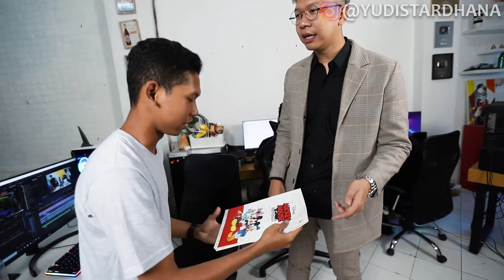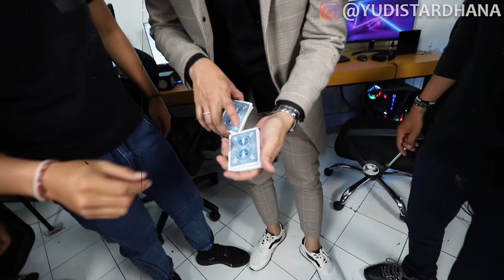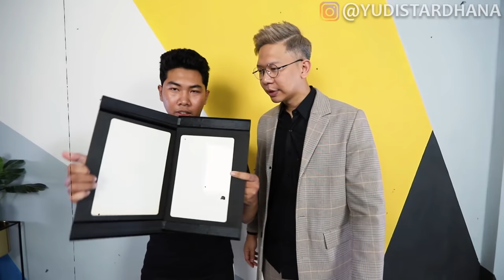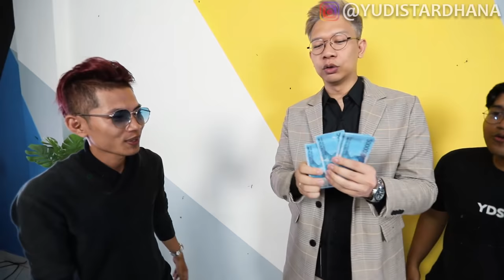SATU VIDEO 40 TRIK SULAP!!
Buat kalian yang baru beli HP baru dan bingung HP yang lama dikemanain, nah kalian bisa tukar HP lama kalian di fitur tukar tambah di Tokopedia.. Langsung aja klik link disini ya